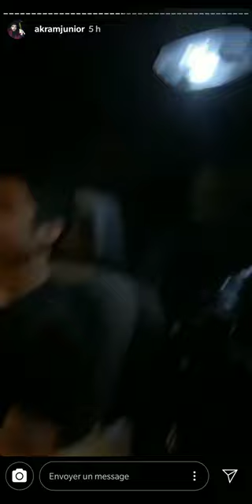QUAND AKRAM OJJEH & ALEX PARLENT DES FEMMES !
Vidéo appartenant à d'Akram Ojjeh Junior  !

Notre chaîne :
Notre but est simple, nous voulons répertorier toutes les vidéos d'Akram ou d'autres créateurs (dans l'automobile) sur la même chaîne YouTube.
Pour nous contactez, rendez-vous dans la section "A Propos".